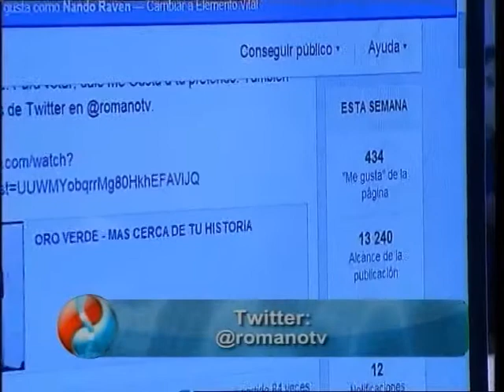Bloque 6 - Elemento Vital - 23 de AGOSTO de 2014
6º bloque: Los participantes del Concurso “Más Cerca de tu historia” conversan telefónicamente con familiares y docentes. El jurado da su veredicto sobre os trabajos, que se suma a la definición del público. La ganadora de la jornada es Estefanía Cornejo de Oro Verde, Entre Ríos. Jorge conversa con los participantes. Despedida y cierre del programa.